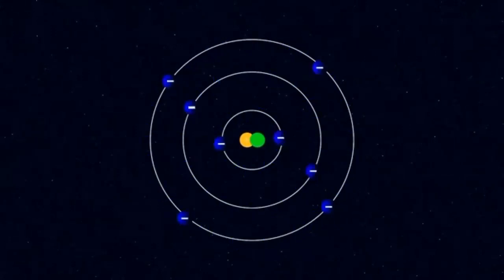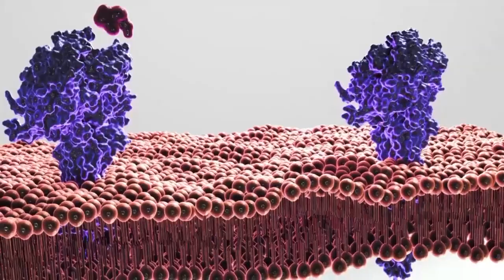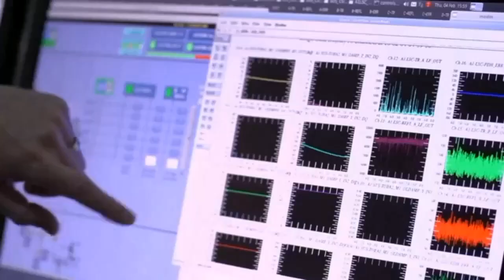What are chemical signs of life beyond Earth? ||James Webb Telescope Reveals Alien Life Exists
James Webb Telescope Reveals Alien Life Exists

earth information in Hindi | research tv India
first time machine made in 1970 | space world
2022 noble prize winners proved Einstein was wrong | getsetfly
have we already been visited by aliens|tech and myth
most amazing wonders in solar system Hindi | Galaxy ka rahasaya